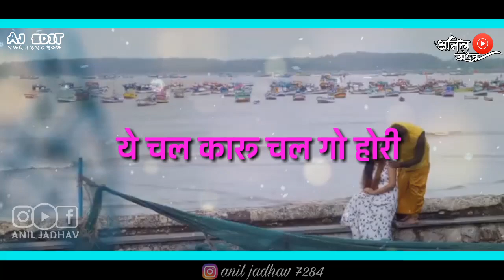|| श्रावणान आयला सण यो पहिला सारे आगरी - कोळ्यांचा || whatsapp_ status_ video_ song || Edit -by AJ